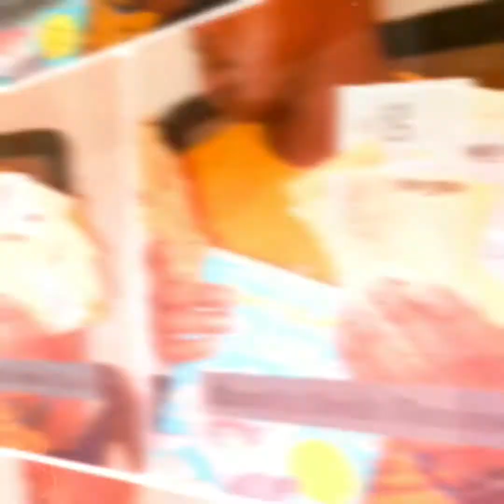Kamil's Book Review Club: Billionaire Boy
Kamil discuses is next book, billionaire boy. Join him to find out what he enjoyed the most about billionaire boy book by David Walliams. Enjoy 😉🙂

Author: David Walliams